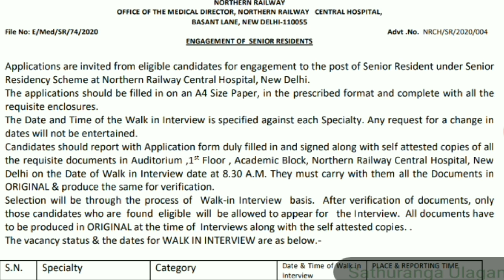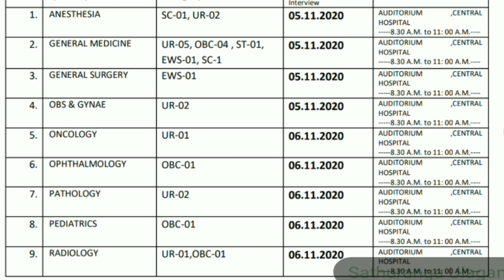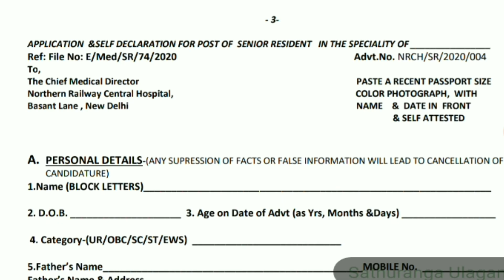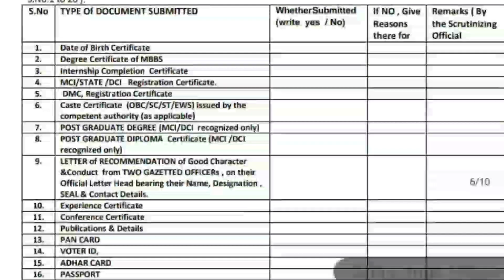ரயில்வேயில் வேலைவாய்ப்பு | railway jobs tamil | railway recruitment | ICF Recruitment | hospital job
ரயில்வேயில் வேலைவாய்ப்பு | railway jobs tamil | southern railway recruitments